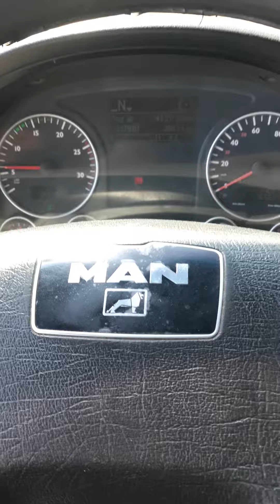Cum basculează bascula 8×4